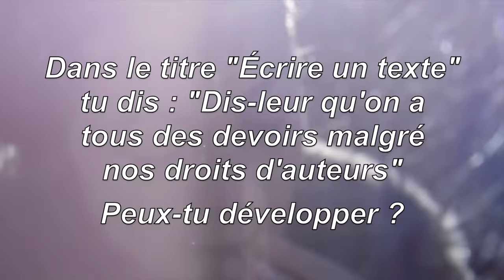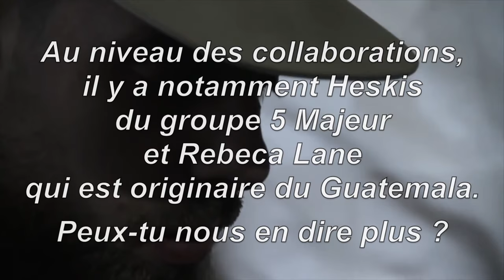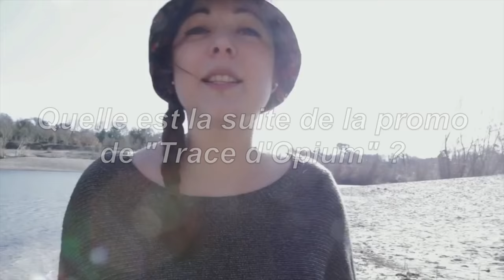Camo-Rap / Interview : Eli MC "Si ma mère n'est pas fière de ce que j'écris, ça sert à rien" 2/2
Partie 2 : Interview exclusive d'Eli MC, artiste originaire de Montpellier (34), fondatrice du label indépendant Goloka Records, qui nous présente son premier album "Trace d'Opium", disponible depuis le 15 juin 2015.

Son : "Sans décider"
Clips : "Trace d'opium"

Le 1er album "Trace d'Opium" d'Eli MC est disponible depuis le 15/06 en physique et digital :

Découvrez l'actualité du Rap français, les derniers clips/sons... Ainsi que toutes nos vidéos exclusives (interviews, freestyles, camo-concept, concerts...) sur nos réseaux :

Camo-Rap
La Caméra du Rap Français.